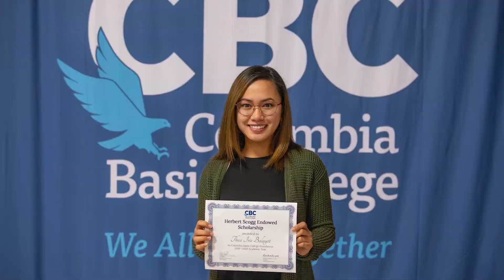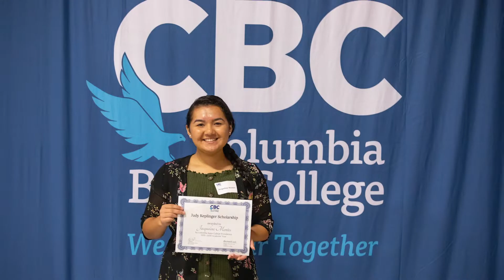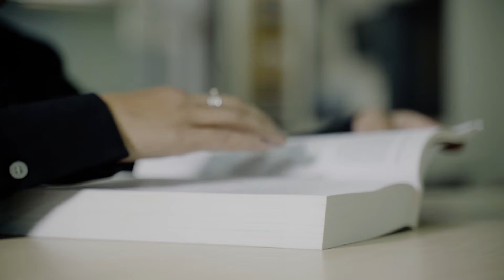2020 CBC Foundation Power of Connection Virtual Event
Our annual Power of Connection event raises funds for student scholarships. Funds that our students rely on to reach their education goals – now more than ever.

for more details. Thank you to everyone for your support of our students.